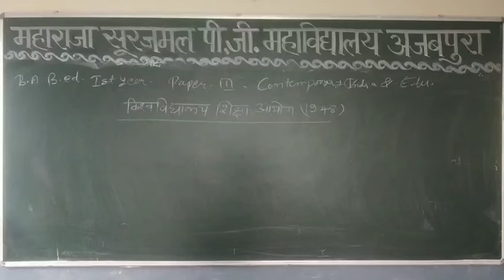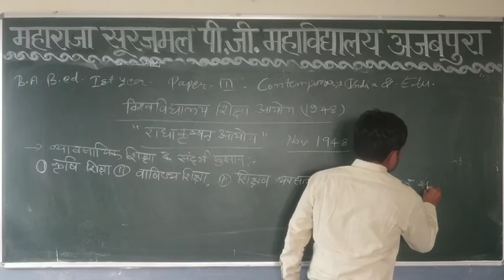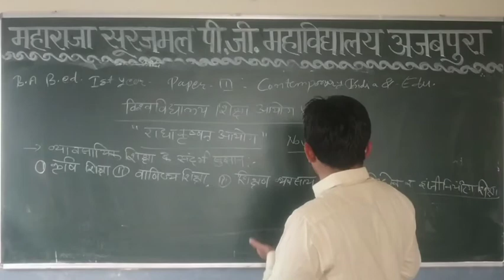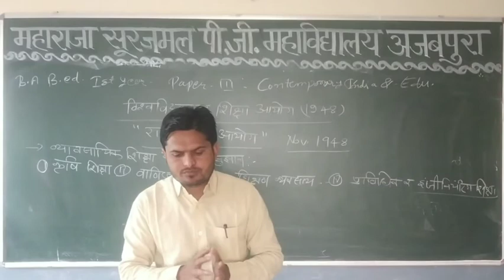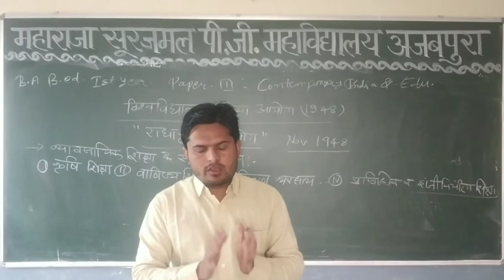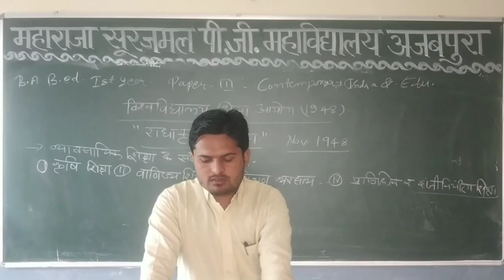B.A.B.ED.-I SAMKALIN BHARAT OR SHIKSHA PAPER - III VISHVVIDHALAYA SHIKSHA AAYOG (1948)